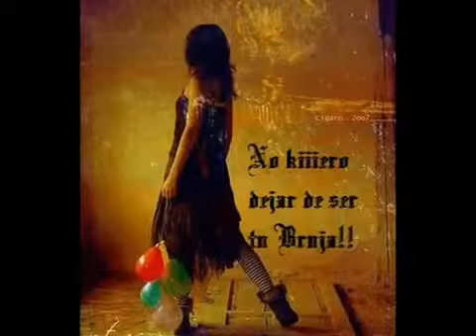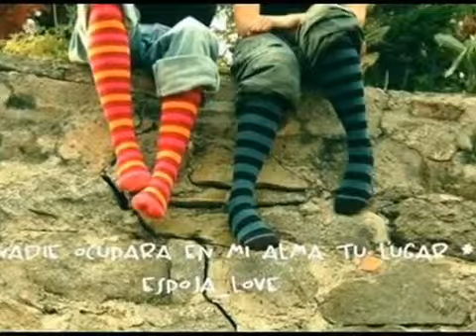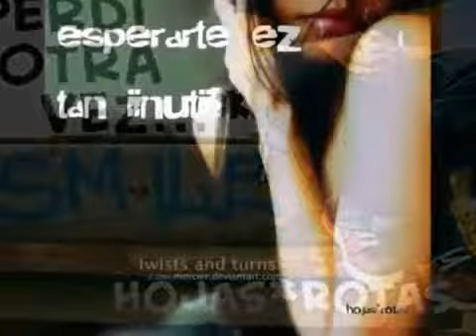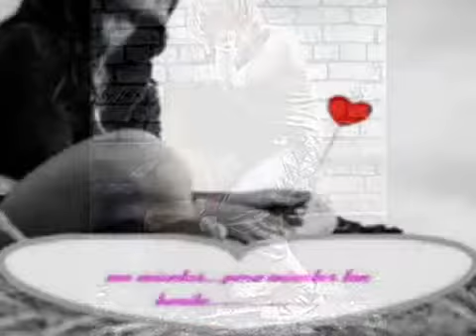El Canto del Loco Volverá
CANAL DE MUSICA DE LOS AÑOS 60 ,70 y 80 POP & ROCK